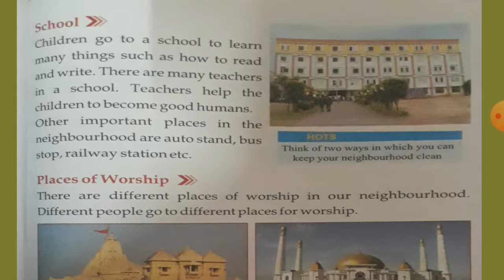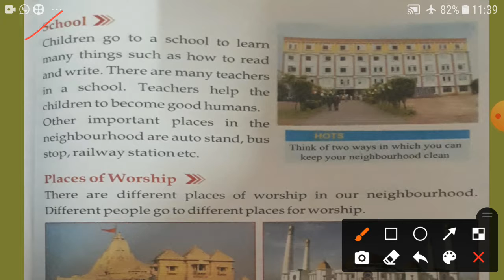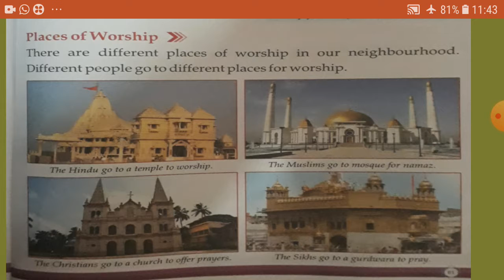Class - K.G. Subject - Social Studies (Day - 115)